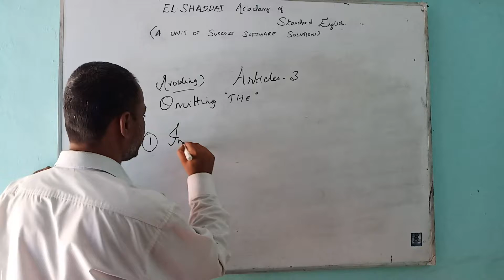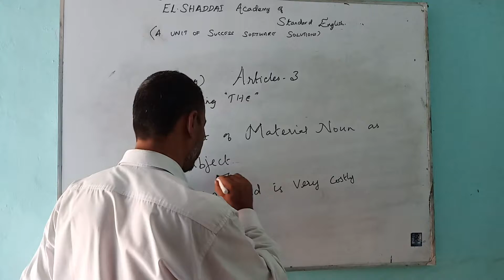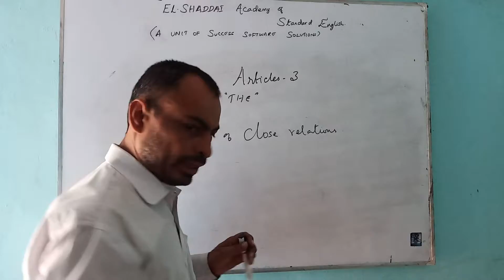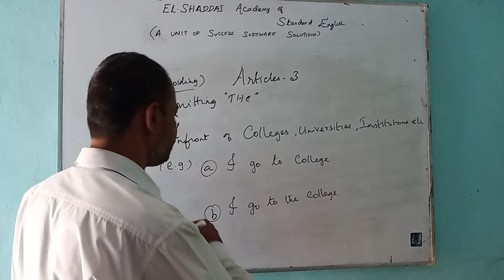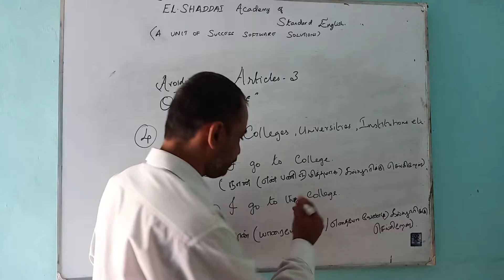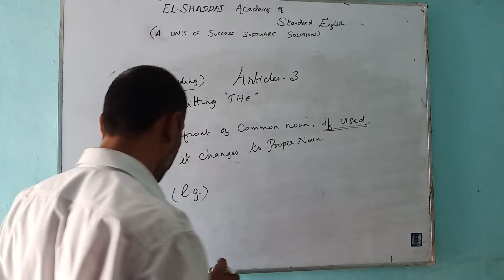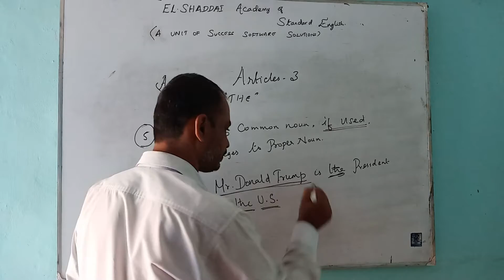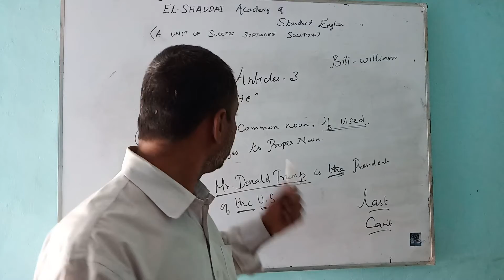Learn English || Article 3 || Success English Tutorial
Hi friends and viewers,
OMITTING “THE” IN ARTICLES….

Here in this video you’ll learn about NOT using “THE”, and if so used, what happens to the sentence.

ALL THE BEST and CHEERS…….